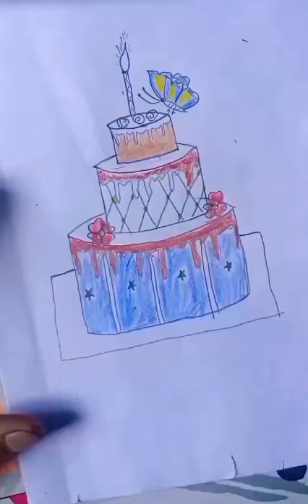how to draw a simple cute cake🎂and Butterfly easy cake drawing beautiful cake#cake#dutterfly#short